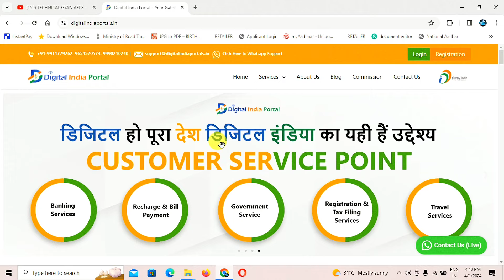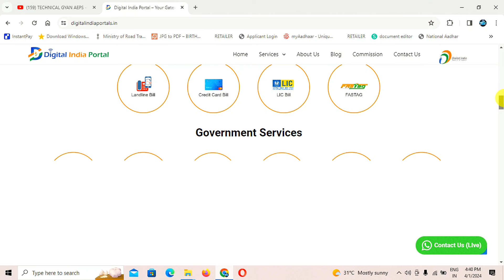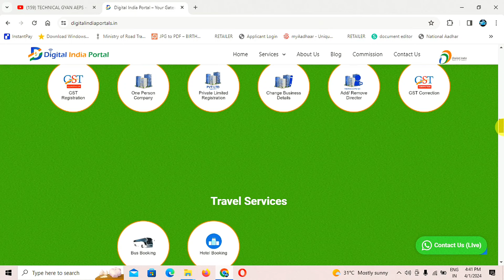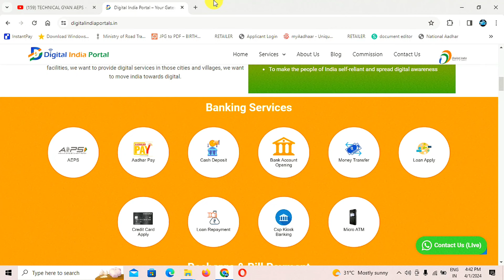New Digital India Portal Aadhaar CSP & Aeps Kiosk Banking Services Point 100 + Service's Id Password